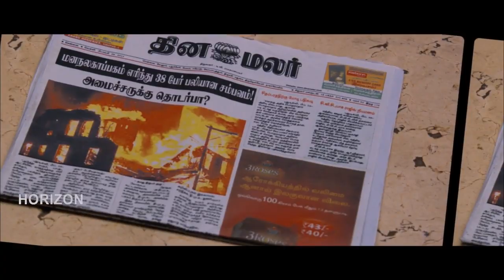"എന്റെ പിള്ളേരെ ദേഹത്ത് കൈ തൊട്ടാല്‍ ...."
malayalam movie scenes
malayalam comedy scene
action scenes